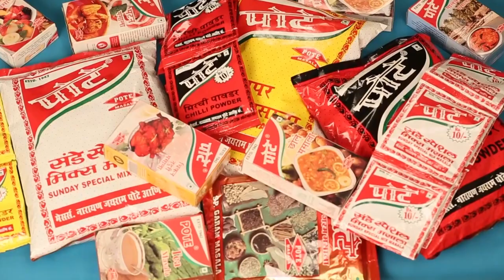पनवेल महापालिकेचे सभागृहनेते परेश ठाकूर यांच्या वाढदिवसानिमित्त विशेष मुलाखत !!